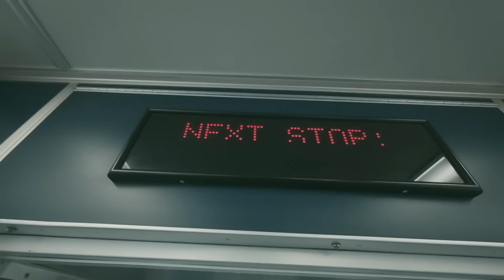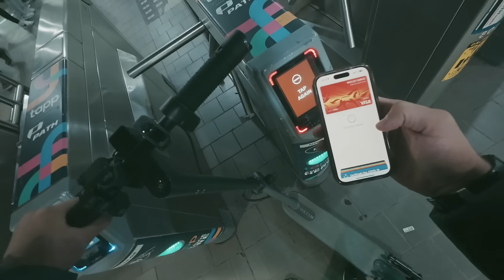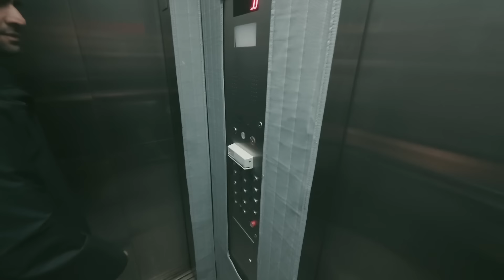de New Jersey até New York pra treinar Jiu Jitsu | pré competição PAN NOGI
Fala meus crias, esse é mais um vlog pra vocês, onde o Natan Chueng mostra sua rotina saindo de New Jersey e indo de trem até New York, Manhattan pra treinar Jiu Jitsu na Unity com o mestre Murilo Santana.

Natan registrou um pouco do trajeto, indo de patinete elétrico (scooter), o treino de competição sem kimono pro Pan No-gi IBJJF, e uma resenha com Felipe Cesar e Sebastian Rodrigues.

Oferecimento:
🥋 A maior marca de kimonos chegou no Brasil. Kingz Kimonos Brasil

🎥 video: Karine Chueng (@karine.bjjcria) Criadora Bjj Cria